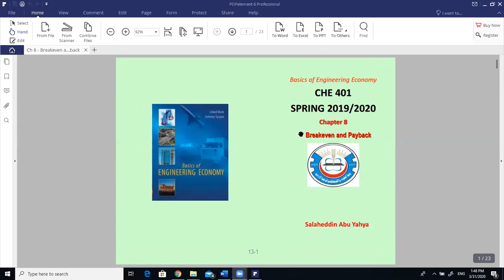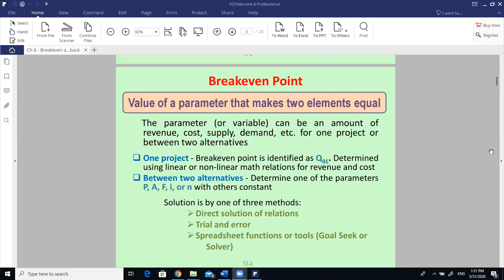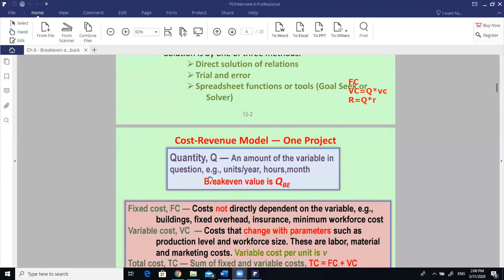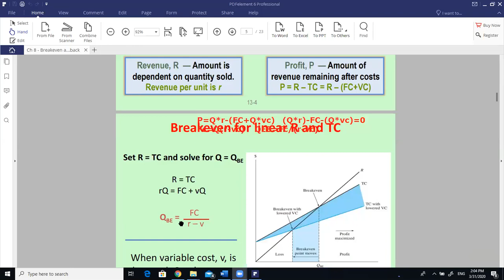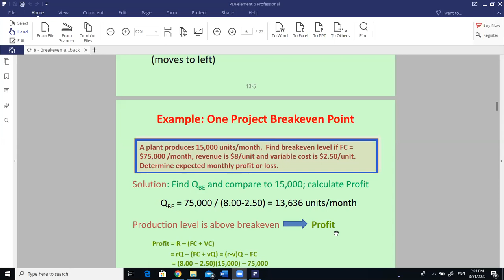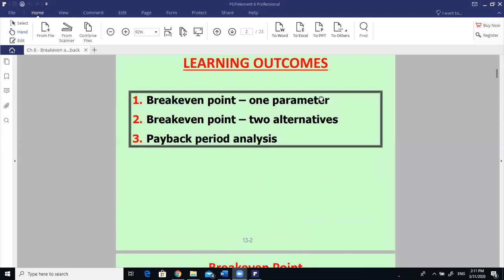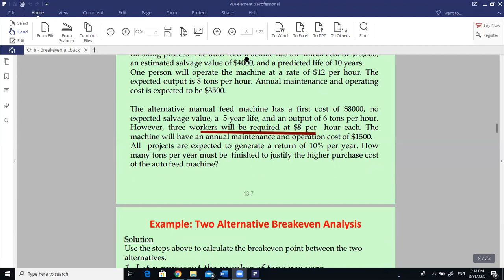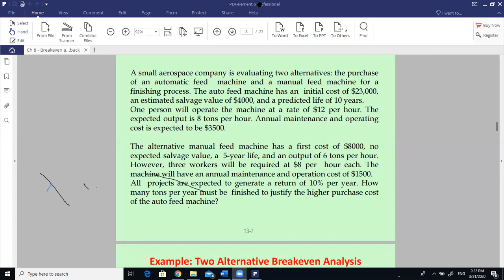Economy Ch 8 P 1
Economy CHE 401